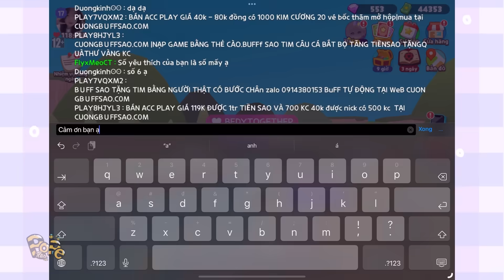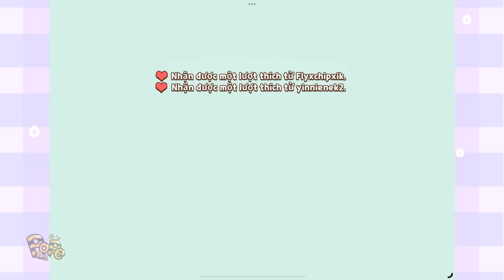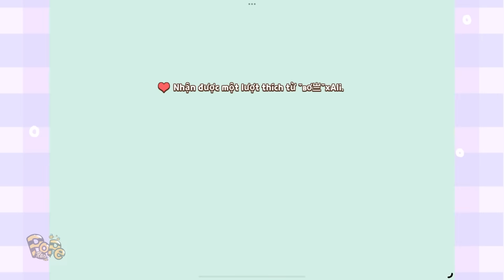Meo Nhờ NGƯỜI LẠ Mở Hộp CAPYBARA Giúp Cùng Bedy Cực Hên | Play Together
🐝POPE TEAM :
►JunB Play :    / @junb1705
► Dedi nè :    / @dedine
►Toan Yolo :    / @toanyolo
►BIG BI :    / @bigbi
►Thanh Hòa Sao :    / @thanhhoasao
►Meo Cơ Trưởng :   / @meo_cotruong